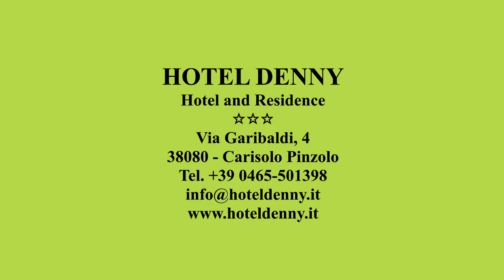HOTEL DENNY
Per le tue vacanze a Pinzolo e Madonna di Campiglio prenota presso:
Via Garibaldi, 4
38080 Carisolo Pinzolo TN